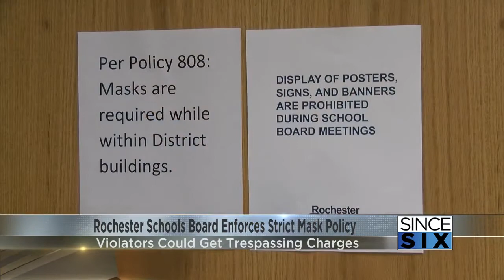Anti-mask demonstrators at RPS meeting challenge mask policy